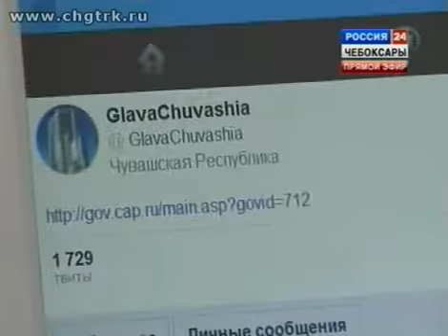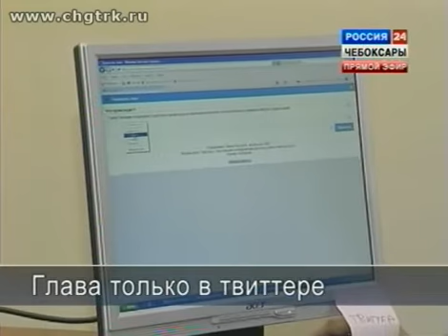Об интернетах в Чувашии